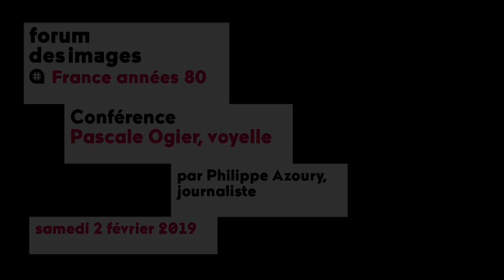Pascale Ogier, voyelle ? - Philippe Azoury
Pascale Ogier, voyelle ? conférence par Philippe Azoury (journaliste)

Le 2 février 2019 au Forum des images

Dans le cadre de "France années 80" - Cycle cinéma du 16 janvier au 28 février 2019